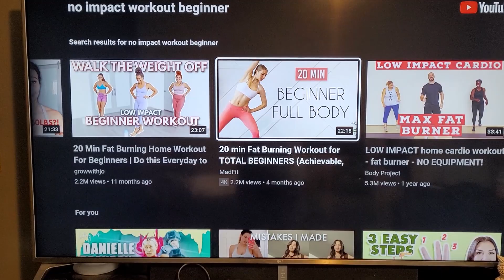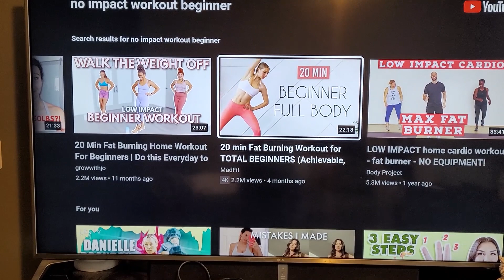Tirzepatide vs Semaglutide | Switching to Mounjaro | Adding Exercise to my routine | Week 35 VLOG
Tirzepatide vs Semaglutide. Which one is better? Since Tirzepatide (Mounjaro) was approved by the FDA in late May A LOT of Semaglutide (Wegovy/Ozempic) users are thinking about making the switch... and I'm no exception.

Product Links:
Long Bike Shorts
Resistance Band Set
"Booty bands"
Workout Floor Mat
Timestamp Water Bottle
Magnesium Glycinate
12mg Melatonin
Iron w/ ascorbic acid
Hair Volume Supplement
Body Fat Scale
Face Wash
Face Cream
Eye Cream
11lb Food Scale
5lb Food Scale
Plunger Measure Cup
Produce Containers
White Noise Machine
Dip Powder Nails Starter Kit

00:00 Mon/Semaglutide Compound Dose #11
06:22 Tues/Walkin'
08:31 Wed/Dr Apt/Mounjaro Rx
15:50 Thurs/1st Home Workout
24:15 Fri/Weigh-In
27:53 Sat/Park Day